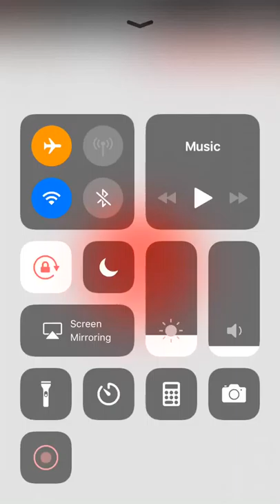Press The Red Button Gameplay